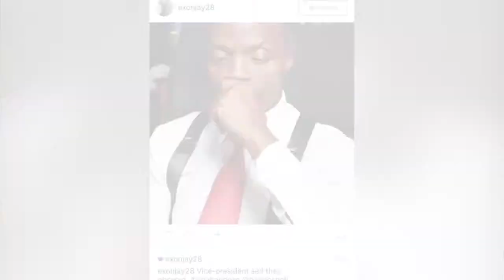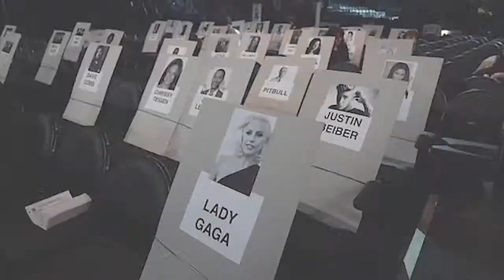Buzz Alert: Jagaban Pose By Olamide Goes Viral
Rap Alert is the quintessential TV Hip-hop show in Nigeria. We aim to entertain, educate and feed the exponential growing hip-hop talent and audience in Nigeria. The segments were carefully crafted to stimulate the minds of our audience dishing out the best rap lyrics, music, news and personalities. Catch us on various platforms, terrestrial and online.  So if you know a dope rapper, lyricist living around you. Send us a short 16 bars video to:

Google+: RapAlertTv